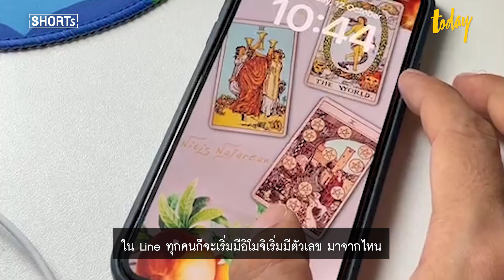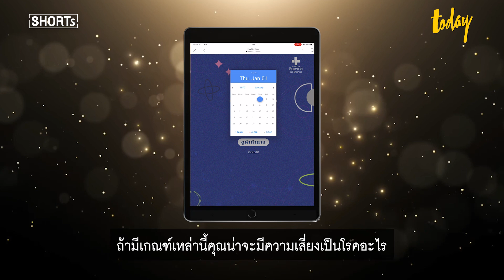ดึง Gen Y สายมูเตลู หาหมอดูแลสุขภาพ ก่อนจะป่วยหนักกว่าเดิม | workpointTODAY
ปัจจุบันคนรุ่นใหม่ (Young Generation) ทำงานไม่ค่อยได้ดูแลสุขภาพตัวเอง แถมยังเป็นวัยที่ทำงานเยอะสุดๆ เมื่อเจอปัญหาที่พึ่งทางใจของกลุ่มคนรุ่นใหม่ ว่าวกันว่าสิ่งแรกก็คือ ‘มูเตลู’
เรื่องสุขภาพเรื่องใหญ่ หมอดูสุขภาพช่วยได้ พลิกไพ่ดูอาจจะช่วยให้คุณดูแลสุขภาพก่อนที่จะสายเกินไป